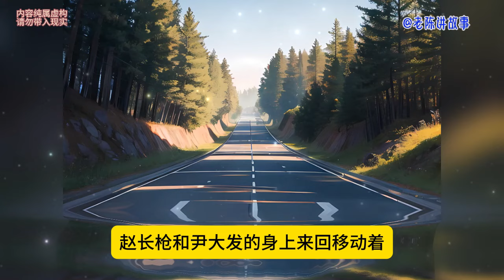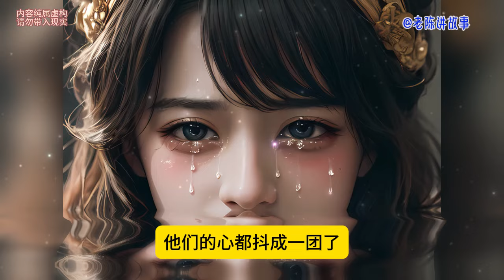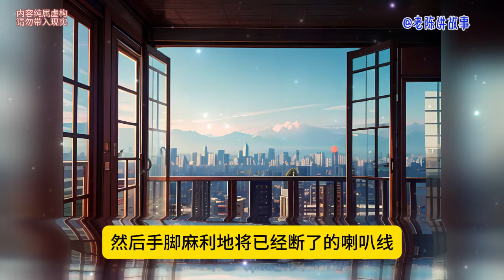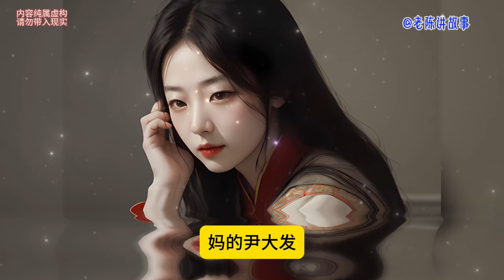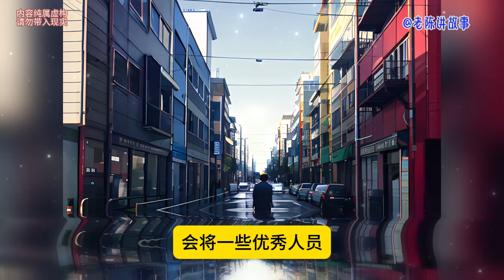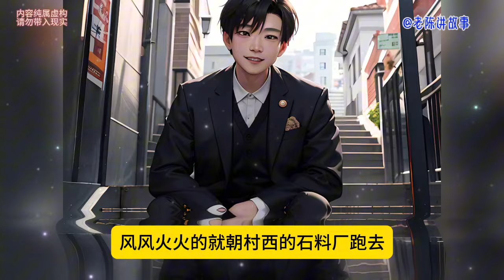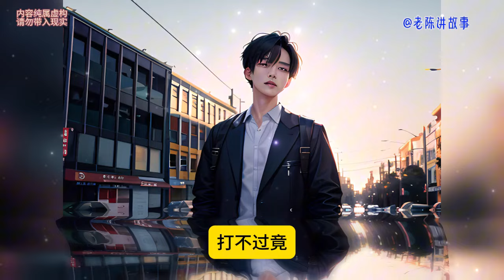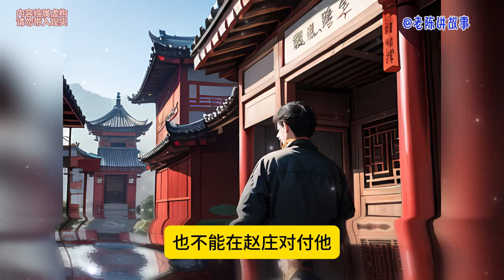农民13 小伙也不废话，直接将小翠花往常二奎面前一推，说道：我就是为赵炳武的事情来的，他是被冤枉的。她可以作证。““到底怎么回事?”常二奎黑下脸来问小翠花，他感到自己整治赵炳武的事情好像要泡汤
小伙也不废话，直接将小翠花往常二奎面前一推，说道：我就是为赵炳武的事情来的，他是被冤枉的。她可以作证。“
“到底怎么回事?”常二奎黑下脸来问小翠花，他感到自己整治赵炳武的事情好像要泡汤